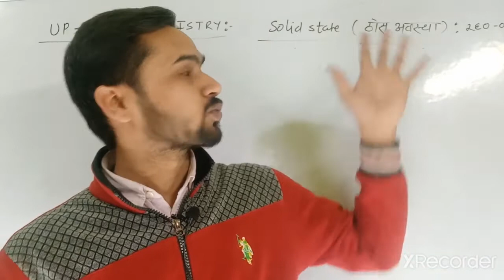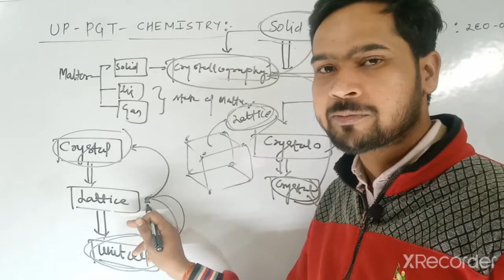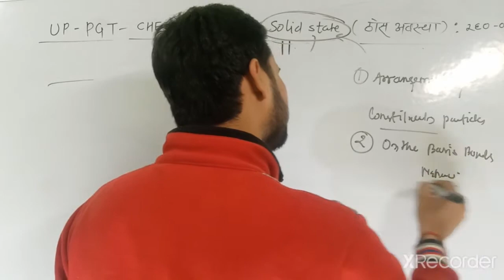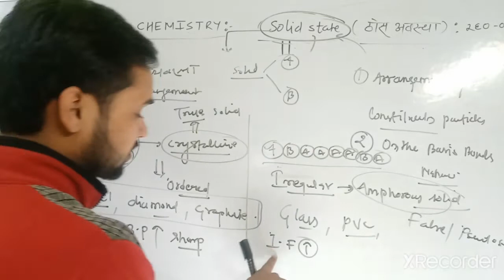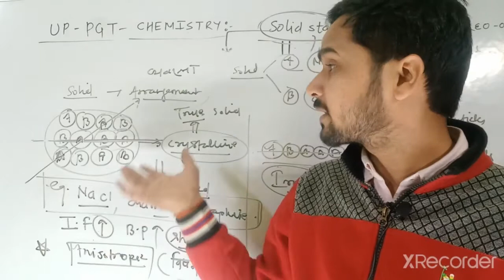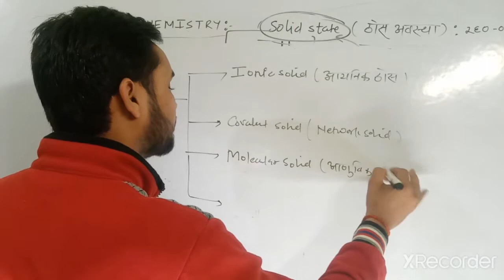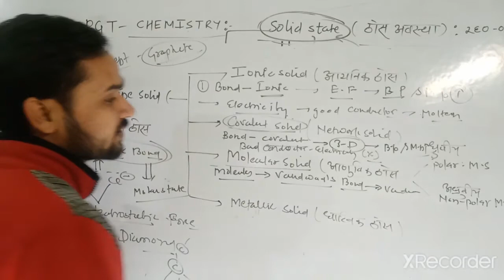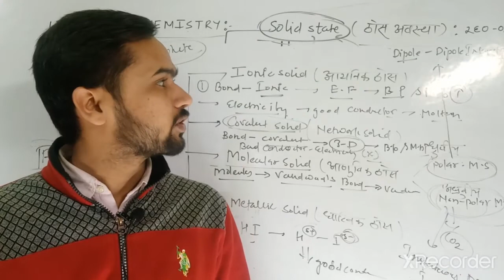UP PGT CHEMISTRY | Introduction of Solid State|Lect-1 by Gyanendra sir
basic introduction of solid state|classification of solid state| crystallography|classification of crystalline and amorphous Solid| Isotropic and anisotropic
New batch start call for online admissions and pdf 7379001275,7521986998
joined our teligram channel